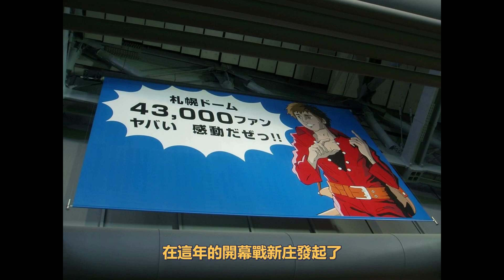【日職 -- 球員特輯】新庄劇場 -- 面具｜哈雷機車｜空降｜來年BIG BOSS劇場上映?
拖了好久才整理新庄劇場...期待明年的BIG BOSS劇場!!

不過如果能小額贊助我一個月15摳
30元的話可以許願想看到的球員介紹!!